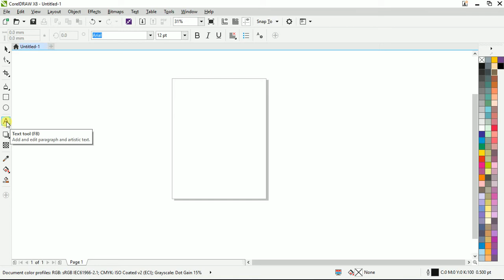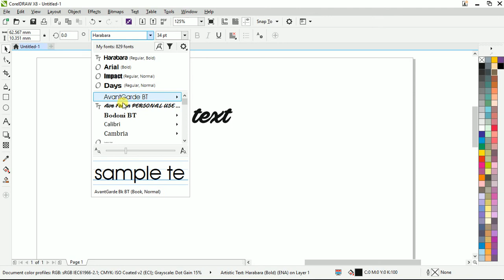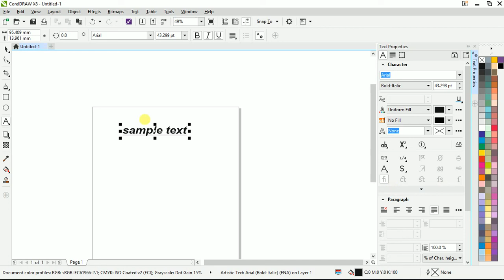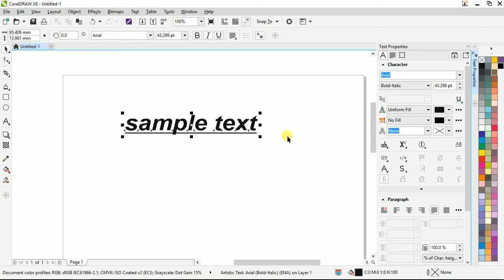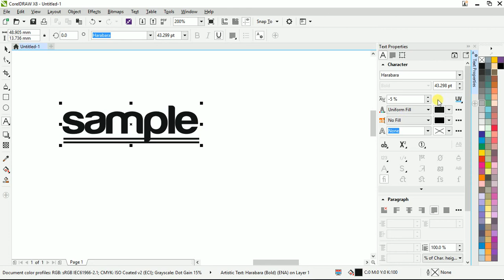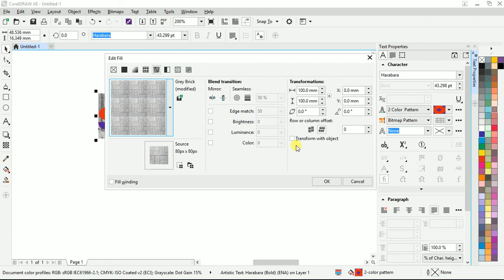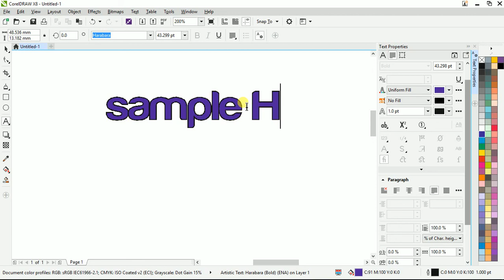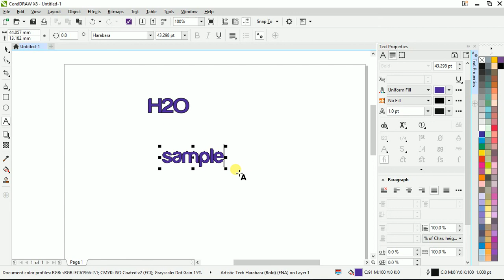How to use Text tools - Corel Draw in Tamil Tutorial / Soff Tutor | Soft Tutor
How to use Text tools - Corel Draw in Tamil Tutorial

Text tool using method in corel draw tutorial.